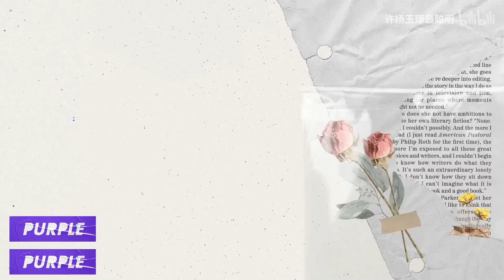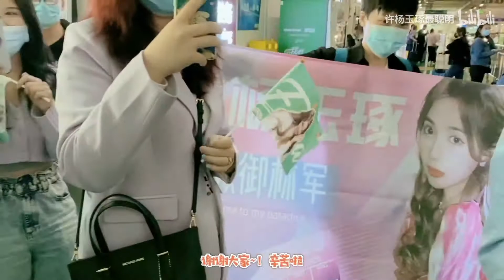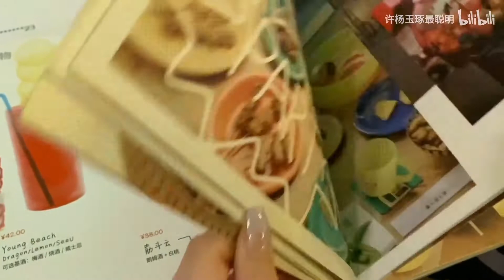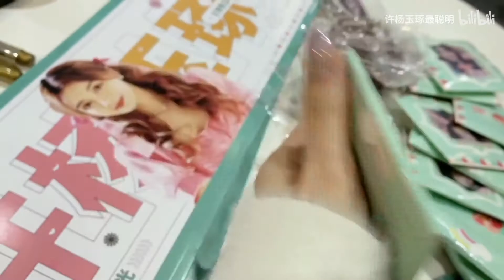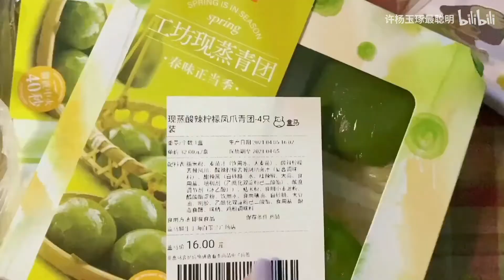Eliwa 许杨玉琢 - Eliwa‘s Vlog | 连轴转极限｜《金曲青春》录制｜央视榜上榜｜剧场特殊公演｜神奇螺蛳粉青团测评｜绵羊TV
SNH48 Team HII, SNH48_7SENSES - Eliwa 许杨玉琢

超长的一次Vlog 希望大家喜欢这次的舞台哦